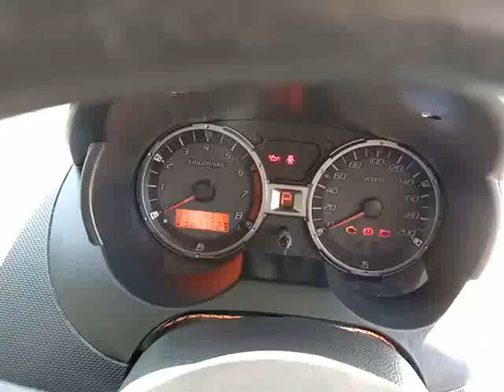PROTON, SAGA 1.3 , N/A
Make: PROTON
Model: SAGA 1.3
Variant: N/A
Year: 2012
Transmission: N/A
Reserved Price: RM 0.00